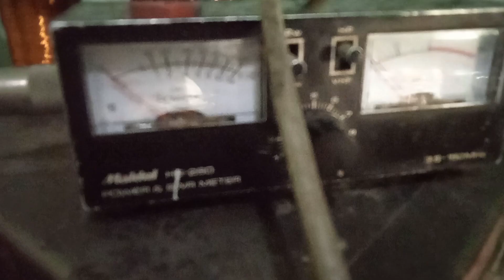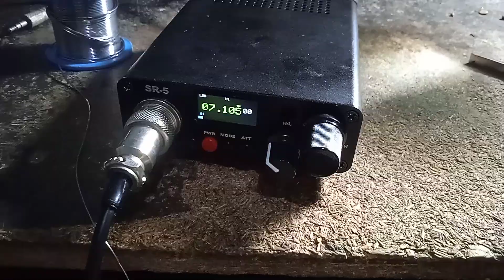SR5D be applied on 7MHz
SR5D can be also applied on 40M band
I got RF Power for this band around about 50-60W with dual final transmitter module which it use double final 2 x IRF530